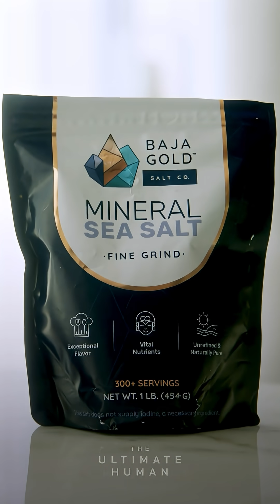GLP-1 Spikes Higher With This Simple Upgrade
GLP-1 increases when you add hydrogen-rich water to your meals.

Protein doesn’t build muscle or collagen — amino acids do.

That is why my morning protocol is simple: EAAs, 91 minerals, and hydrogen gas.

This is the foundation of real human optimization.

The Ultimate Human with Gary Brecka Podcast is for general informational purposes only and does not constitute the practice of medicine, nursing or other professional health care services, including the giving of medical advice, and no doctor/patient relationship is formed. The use of information on this podcast or materials linked from this podcast is at the user’s own risk. The Content of this podcast is not intended to be a substitute for professional medical advice, diagnosis, or treatment. Users should not disregard or delay in obtaining medical advice for any medical condition they may have and should seek the assistance of their health care professionals for any such conditions.